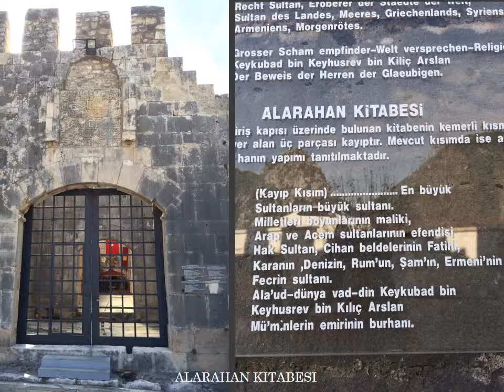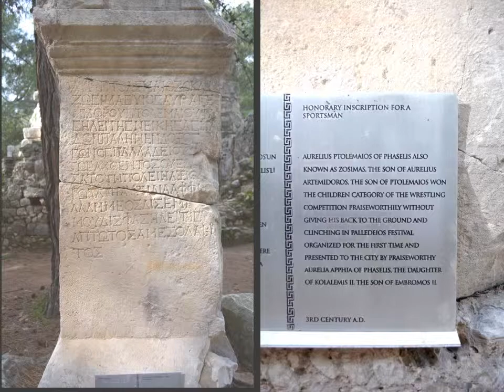Antalya.Turkey: Discovering Archaeological and Natural Wonders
Part of series on Archaeology and Nature across Turkey